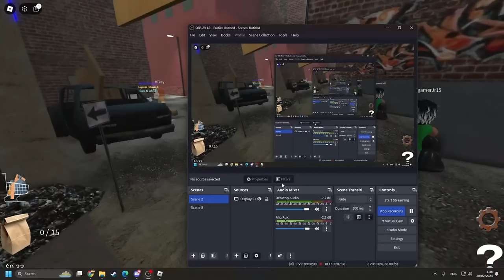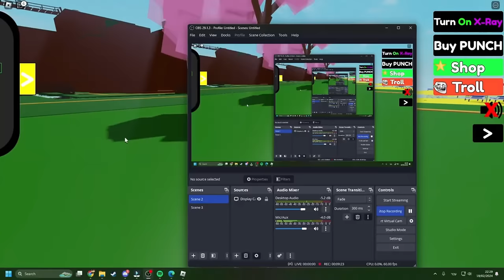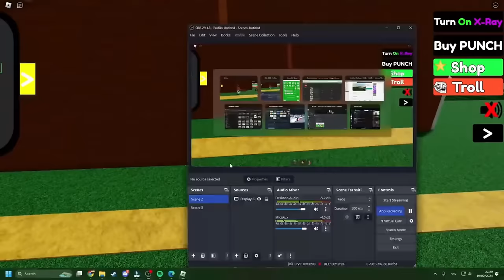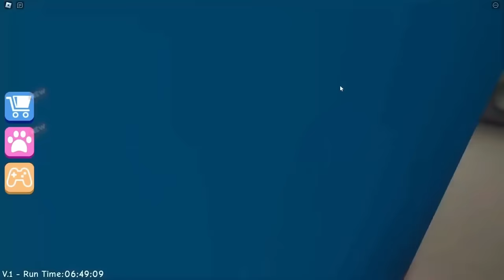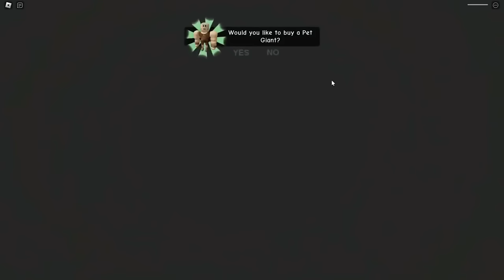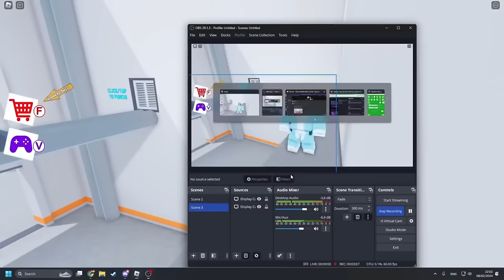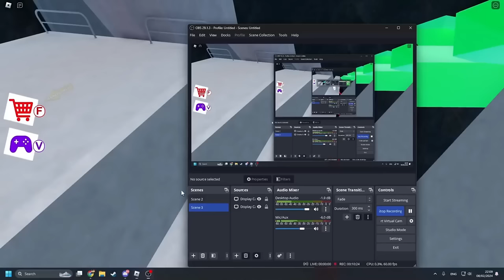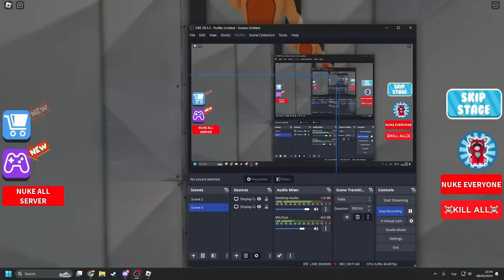Bluey & Bingo Got 100% BUFF in Roblox!